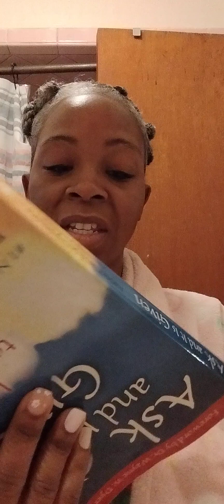LET YOUR FEELINGS LED YOU TO YOUR DESIRES